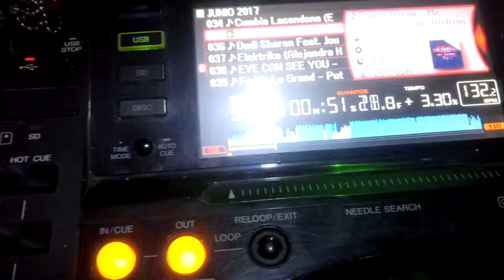MANTRAXX AGS JOSS BEAT TOCANDO ME REHUSO RMX DE ISAAC RODRÍGUEZ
Asi se viven las noches de MANTRAXX AGS